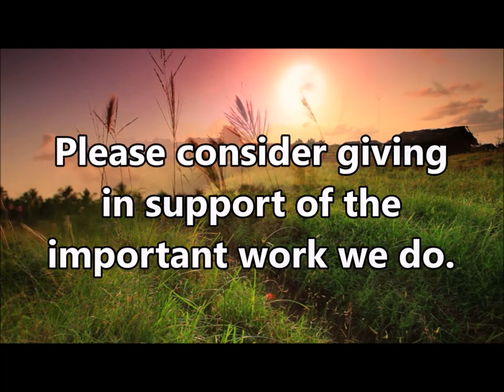3-22-20 MESSAGE - "Give Me A Call"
God's people should know that our first line of defense and response to any trouble is to call upon the Lord!  Faith is the currency through which God interacts with humanity.  We must learn to FIRST turn to the Lord in times of trouble and not see God as our last resort.